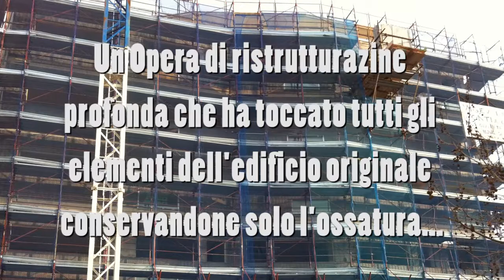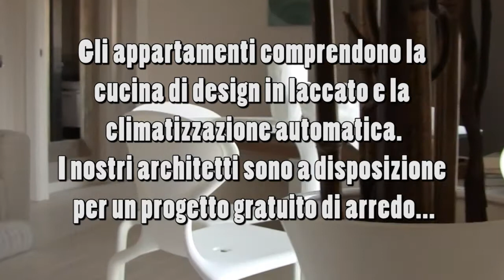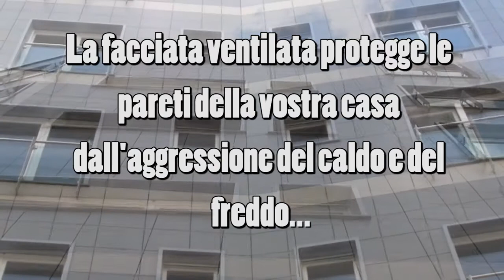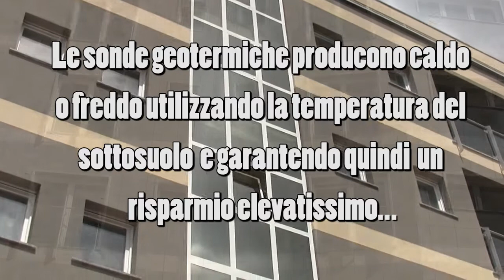Il Pirellino di Voghera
Presentazione della nostra operazione di ristrutturazione in classe A del famoso "Pirellino" di Giò Ponti a Voghera.